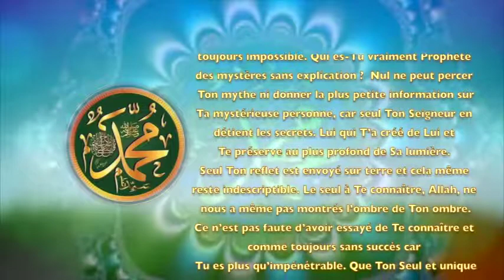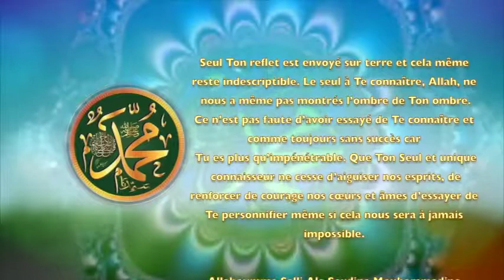POEME SUR LE PROPHETE PSL :110 LE SEUL A TE CONNAÎTRE